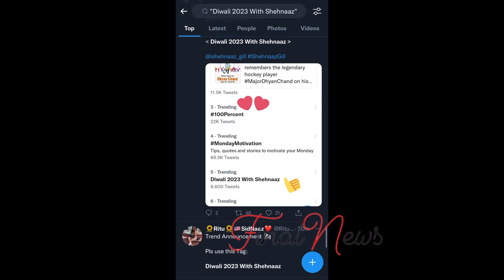Film Announcement के बाद Shehnaaz ने हिला दिया Social Media | Diwali 2023 With Shehnaaz Trending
Film Announce होते ही Shehnaaz ने हिला दिया Social Media | Diwali 2023 With Shehnaaz Trending